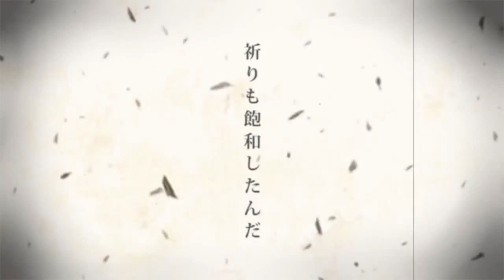【Hatsune Miku GUMI】Magenta【Sub ITA】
Magenta マジェンタ Sub ita

Italian translation by me (Ran) with the help of the English translation by zcatcracker:

Forse la prima cosa che avete notato in questo video è la tua rassomiglianza con quello della bellissima canzone di Scop "Clean Freak!", ebbene, l'illustratore è lo stesso, e sono contenta che sia tornato! Lo adoro...
La canzone farà parte del nuovo CD di Diarays (colui che ha scritto le canzoni su Ib 1:04)
Il testo è incredibile, regala immagini amarissime e riesce ad essere incredibilmente tagliente e sarcastica. La cosa migliore è che qui il testo è fortemente collegato con le immagini del video.
(I piani B1, B2 ecc è come si denominano di solito i piani sotterranei, in discesa come in una sorta di inferno.)

P.S: Più lo vedo, più mi convinco che non è un video, è un'opera d'arte.

Attiva i sottotitoli se non riesci a vedere la traduzione! Sul cellulare i sottotitoli non li legge, quindi aspetta di arrivare a casa per vederlo.